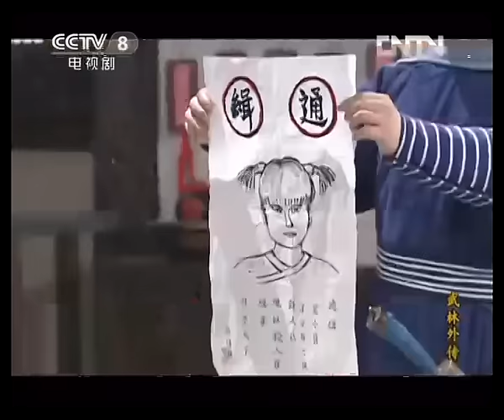【ENGSUB】《武林外传》 第二十八回 钱夫人贪财生毒计 莫小贝雪耻怒报官 （主演：姚晨、闫妮、沙溢）| CCTV电视剧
本集主要内容：钱夫人一直打算侵吞同福客栈，正好小贝从山上采来的毒蘑菇，钱夫人将错就错，吃下毒蘑菇装死，并让钱掌柜见机行事，以图敲诈，钱掌柜心有不甘却不敢与悍妻翻脸，只好强打精神，开始与店里众人周旋。此时才发现，环境的险恶，与现实的残酷，远远超出了他的想象。

【节目简介】
《武林外传》的故事围绕著一个在虚拟的明代（约在万历年间）的关中地区小镇“七侠镇”中“同福客栈”里的女掌柜佟湘玉和她的几个伙计展开。这群年轻人在同一屋檐下演绎了一幕幕经典的搞笑场面，在欢笑与眼泪中陪伴观众们一起渐渐成长。本剧抨击了宣扬暴力的“武侠文化”，并对当时的社会现象进行了模仿、讽刺与批判。